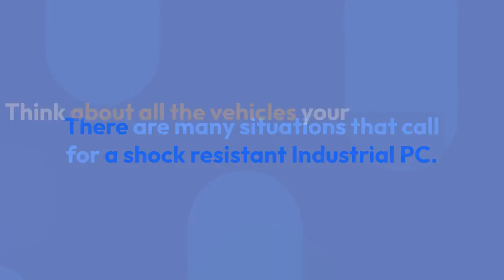Why An Industrial PC Needs To Be Shock Resistance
There are many situations that call for a shock resistant Industrial PC. Think about all the vehicles your facility employs, whether they be cranes or forklifts or even tractors: they all face situations that typical commercial vehicles could not handle.